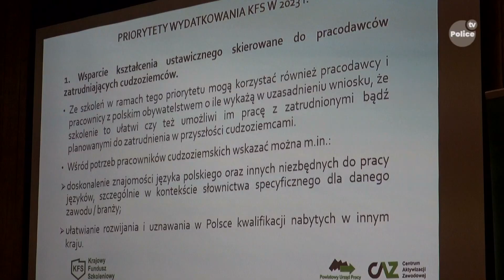Formy wsparcia z Powiatowego Urzędu Pracy dla lokalnych przedsiębiorców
Teletydzień 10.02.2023 - Lokalni przedsiębiorcy mogą liczyć na różne formy wsparcia oferowane przez Powiatowy Urząd Pracy w Policach.
Podczas spotkania informacyjnego dowiedzieli się o co? i w jakiej kwocie? mogą się starać w bieżącym roku.